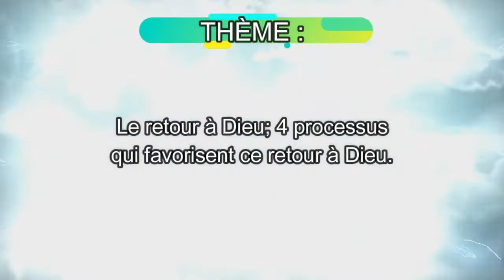Le retour à Dieu; 4 processus qui favorisent ce retour à Dieu. Prédication du 25 octobre 2020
Prédication de l'église du christianisme céleste, texte programmé par le siège international, présenté par l’évangéliste A.M. Bobeau pour la paroisse pierre angulaire de Libreville/Gabon